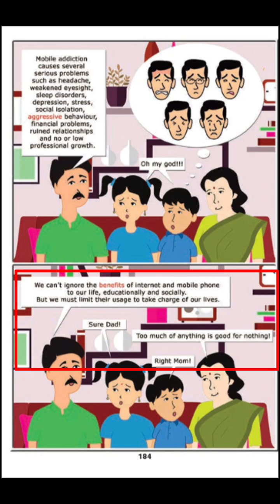8th STD👩‍💻Unit -7💥CYBER SAFETY 💥Explanation in Tamil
8th👩‍💻Unit -7💥CYBER SAFETY 💥Explanation in Tamil